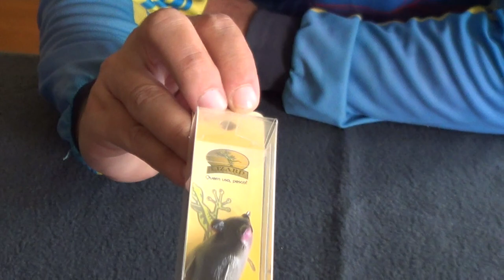Isca Artificial Perfeita para trairás - Conheçam a Mad Rat.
Fala Pessoal!
Apresento a vocês a isca artificial que está dando um show nas pescarias de traíras.
Isca Mad Rat da Lizard Fishing.
Isca com o acabamento primoroso e realista, testada e aprovada na pescaria das dentuças.
Assistam o vídeo e confiram!
Abraços
P.G

Segue o link para você conhecer melhor as características, cores e preços desta isca fantástica - Mad Rat da Lizard Fishing

▬▬▬▬▬▬ Contatos profissionais  ▬▬▬▬▬▬▬
- Parcerias